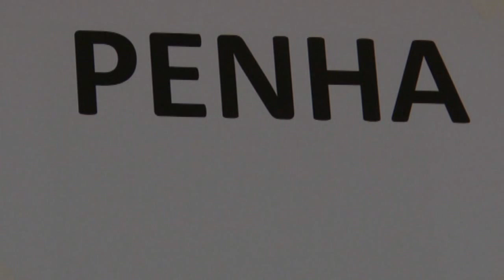Waa Maxay Caqabadaha Hor Taagan Dumarka Musharaxiinta Ah?